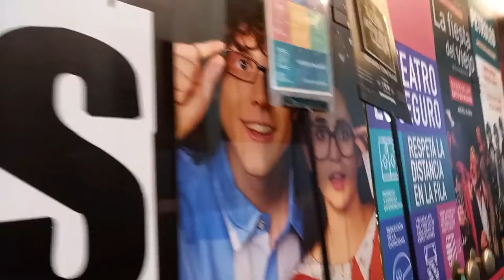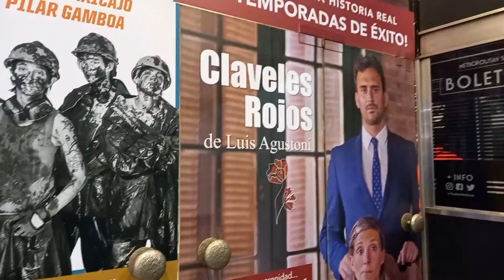FUI NO TEATRO ARGENTINO PELA PRIMEIRA VEZ | TE QUIERO HASTA LA LUNA | VLOG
Oi amigos, fui ao teatro pela primeira vez e estou muito feliz! Gravei para vocês poderem ver um pouco.